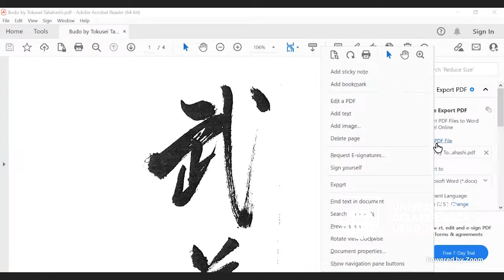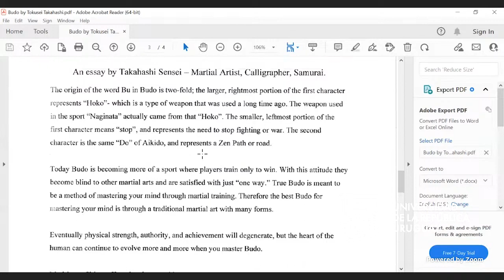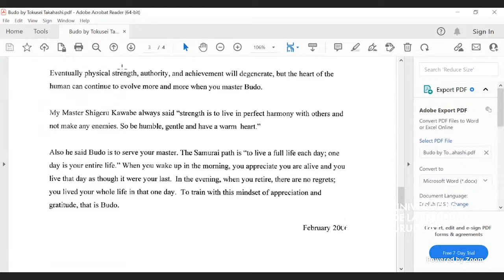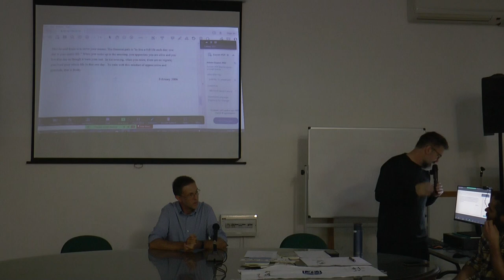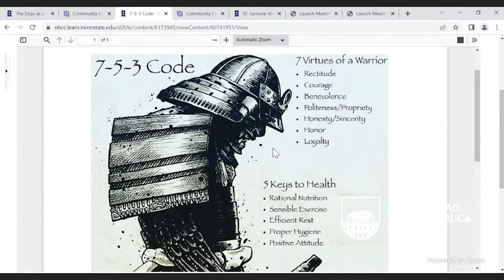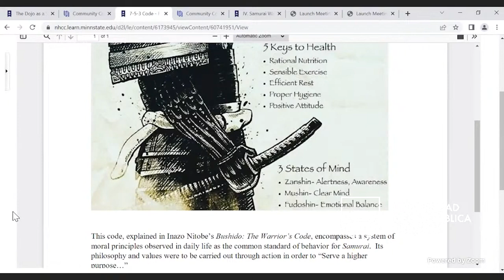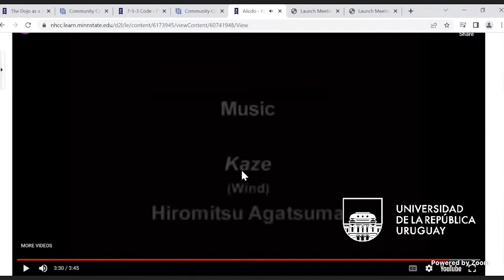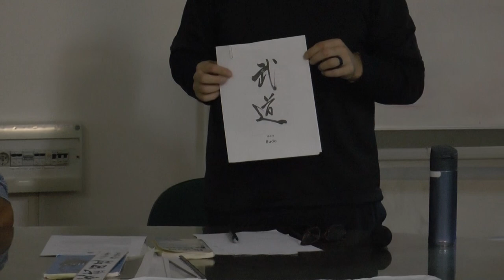Mark Larson Sensei: «Los caminos filosóficos gemelos del pincel y la espada»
Charla de Mark Larson Sensei realizada el 21 de julio del 2023 titulada: «Los caminos filosóficos gemelos del pincel y la espada: El equilibrio de las artes literarias y marciales» en el marco del ciclo de charlas: “Laboratorios de movimiento – Artes marciales”.